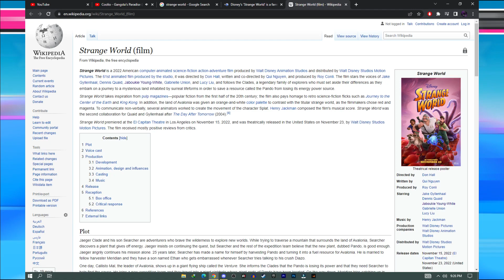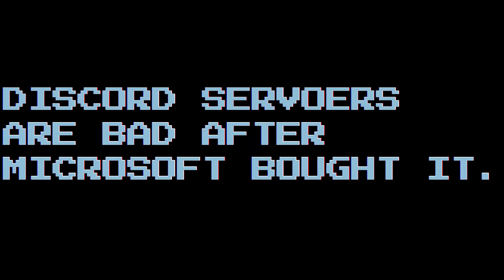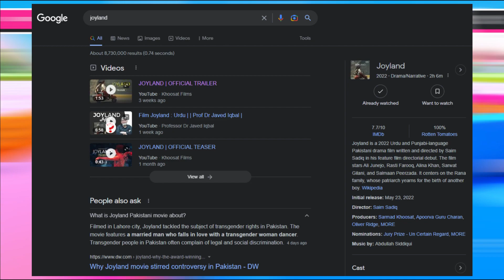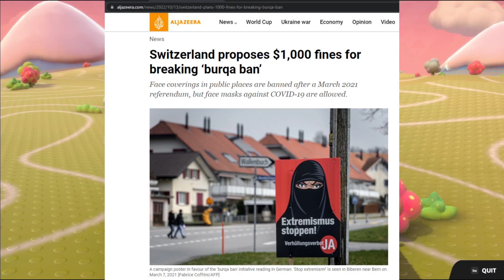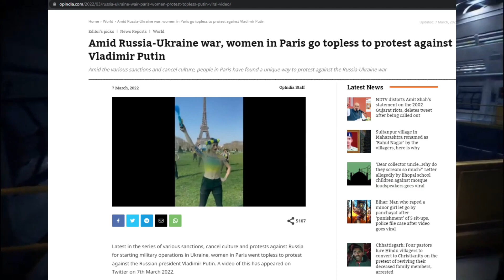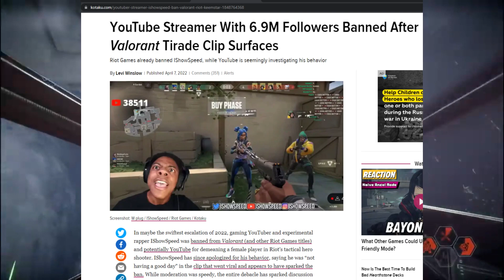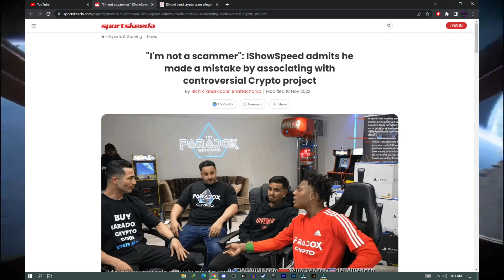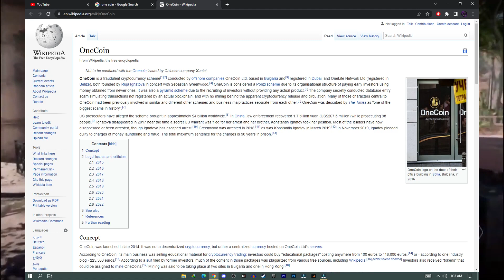PODCAST:ishowspeed scams his viewers, Strange World Review, Burqa Ban Switzerland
Hey guy's what's up SHAZ here today I am making a video with my great friend @jawadthedragon we are going to discuss a variety of topics today such as ishowspeed scams his viewers, Strange World Review, Burqa Ban in Switzerland.